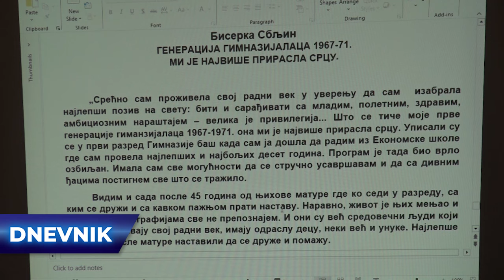Jubilarno okupljanje: 53 godine mature za gimnazijalce iz zlatne generacije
Povodom 53 godine mature, ponovo su se na jednom mestu okupili gimnazijalci generacije 1967 – 1971. godine. Bila je to prilika da se evociraju uspomene na mladost, ljubavi i divne školske dane.

17 godina uz Vas